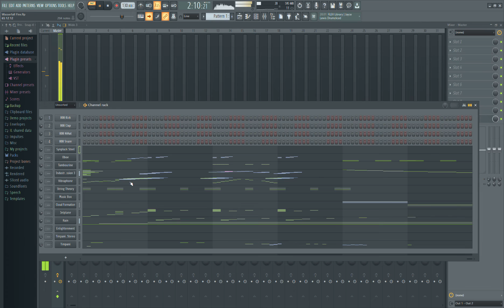Wasserfall Flex flp FL Studio 20 2022 02 18 20 42 58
Vom Wassertropfen der fällt, über einen kleinen Bach, hin zum Wasserfall strebend, stürzend, gischtend, um dann im See zu münden, nimmt mein musikalisches Wasser seinen Lauf. Vielleicht kann man das ja ein wenig heraushören?